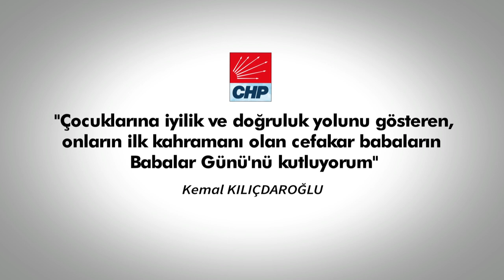CHP Babalar Günü reklam filmi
Çocuklarına iyilik ve doğruluk yolunu gösteren, onların ilk kahramanı olan cefakar babaların, Babalar Günü'nü kutluyorum.

Kemal Kılıçdaroğlu